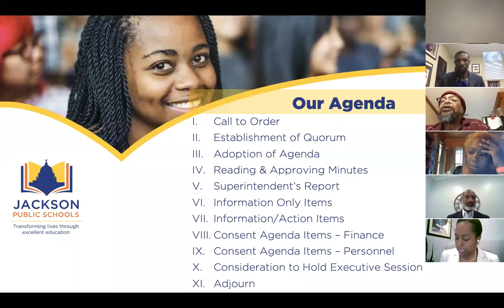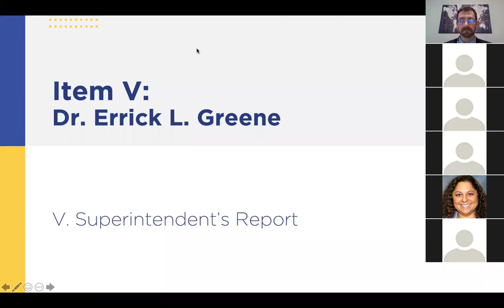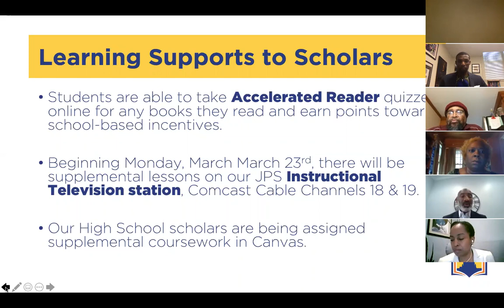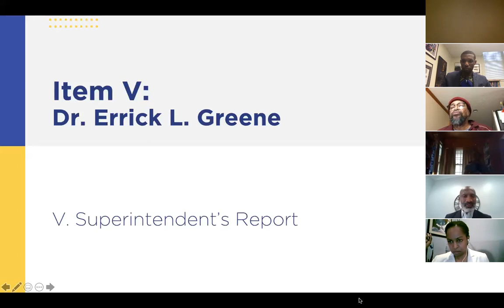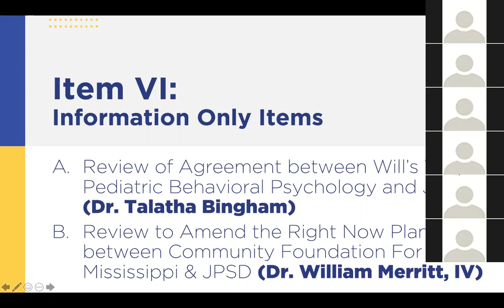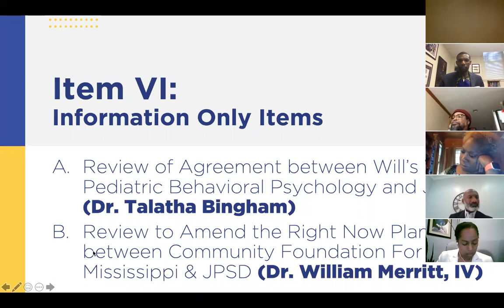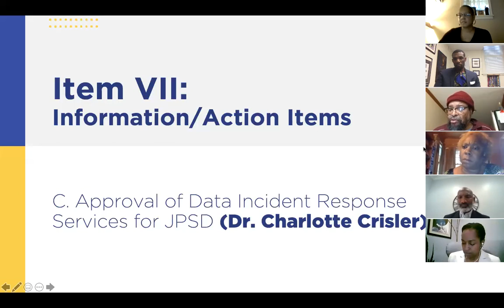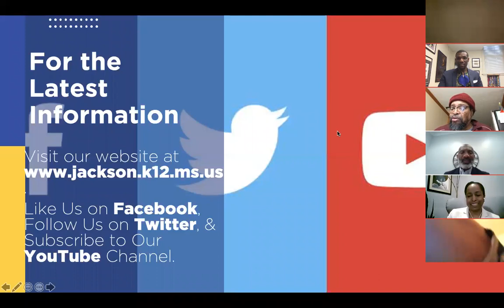JPS Board of Trustees Meeting, March 17, 2020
Jackson Public School District's board meeting via teleconference.